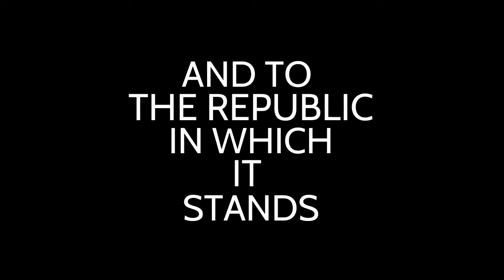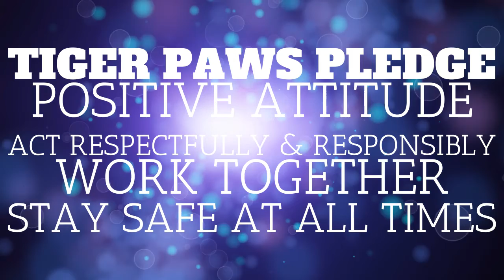sept 21st 2020